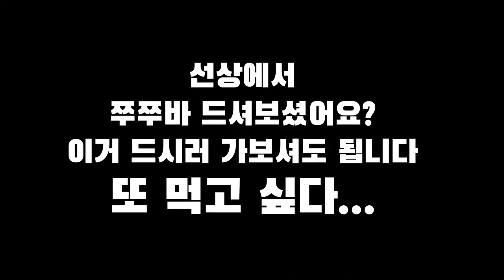초보필수!주꾸미 에기 탓만하셨죠?!대사리 또옹~물!! 200수 오버!!지렸다!!장비 채비 액션법 완전 공개!오천항 쭈꾸미 선상낚시!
안녕하세요 나무튜브 입니다

오늘은 오천항 주꾸미 낚시 2탄 영상입니다
9월11일 7물 사리때 너무 안 좋은 상황에도 불구하고
너무 신나게 손맛 마리수맛 보고 왔습니다
영상 즐겁게 시청해주세용

선상: 오천항 카즈미호